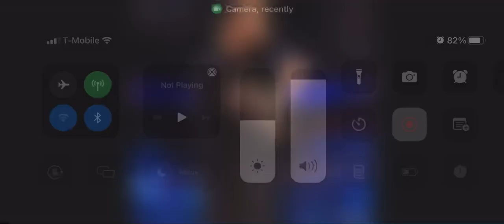September 30, 2022